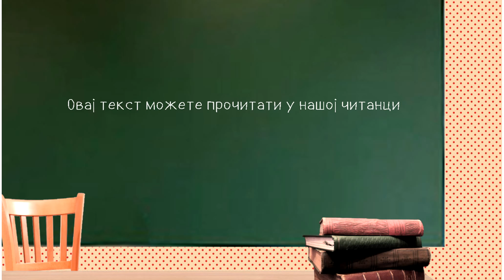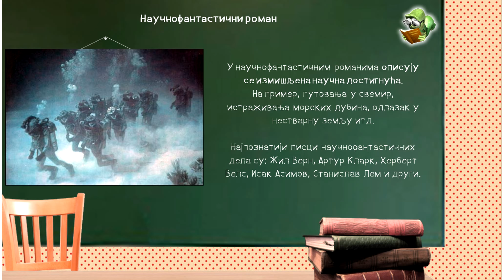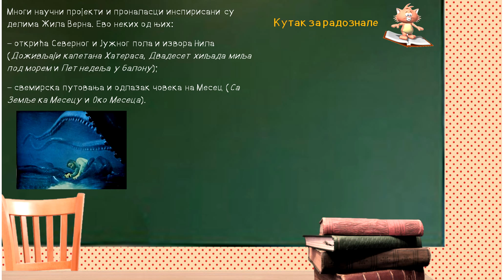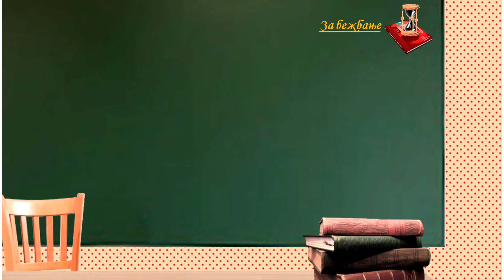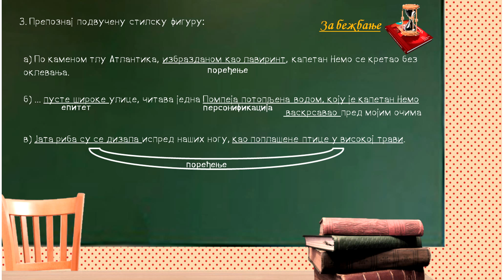Жил Верн 20 000 миља под морем